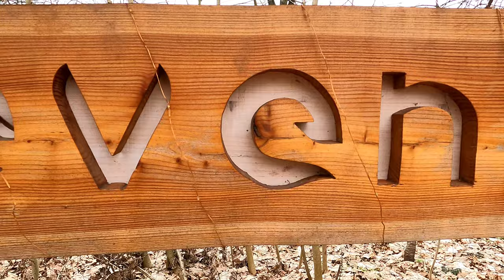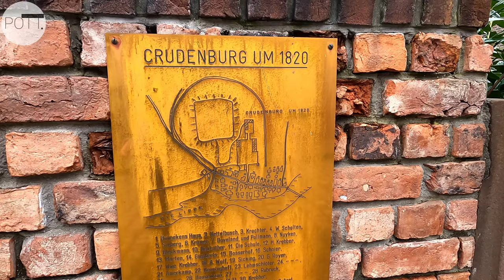Märchenhaft wandern in DREVENACK,KRUDENBURG UND HAUS SCHWARZENSTEIN | Sagenhafte Orte im Ruhrgebiet!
POTT.einander unterwegs…
📌 Märchenhaft 👸Wandern 🥾🎒 in DREVENACK, KRUDENBURG und HAUS SCHWARZENSTEIN❗️

ℹ️ Unterwegs 🚶‍♂️ zu sagenhaften 🔮 Orten im Ruhrgebiet.

Eine Tour aus dem Klartext Verlag.
👉 Heimat entdecken im schönen NRW!
Wunderschöner Niederrhein!
Die Lippelandschaft ist ein Erlebnis:
Mystisch sagenumwoben und historisch!
Es gibt viel zu entdecken:

Das alte Fischerdorf KRUDENBURG ist eng mit der Lippe verbunden.
Hier zogen die Pferde auf den Treidelwagen die Segelschiffe flussaufwärts.
Noch heute erzählt der Hünxer Ortsteil KRUSENBURG von der großen Bedeutung der Lippe.

Die CRUDENBURG von 1363 ist ein ehemaliger Rittersitz und Kern des heutigen Ortes.
Von der einstigen Burganlage ist heute noch ein zweigeschossiger Turm erhalten.
Ein Wohnhaus sowie Reitstallungen stehen heute auf den historischen Grundmauern.

Die Burg Schwarzenstein wurde erstmalig 1348 erwähnt

Allerdings sagte man damals "Swertsteen", also "Schwertstein" und Ritter waren die ersten Burgherren.
Die Lippe bot der Burg einen natürlichen Schutz vor Übergriffen, sowie die zusätzlichen Wassergräben.
Stallungen, Brauhaus und Schäferhäuschen gehörten damals zum Besitz und Ritter wechselten bis es an einem bürgerlichen Besitzer verkauft wurde.
Heute ist nur noch der Turm aus dem Jahr 1571 erhalten und ein neues Herrenhaus ist auf den mittelalterlichen Mauern errichtet worden.
Außerdem gibt es hier ein bäuerliches Langhaus mit Wohnung, Stallungen und Scheune zu bestaunen, die uns die traditionelle Bauweise eines Hofes aus dem 18. Jahrhundert veranschaulicht.

Es gehört zu den wenigen erhaltenen Langhäusern am unteren Niederrhein und beherbergt heute den Rheinisch-Westfälischen Schleppjagdverein.